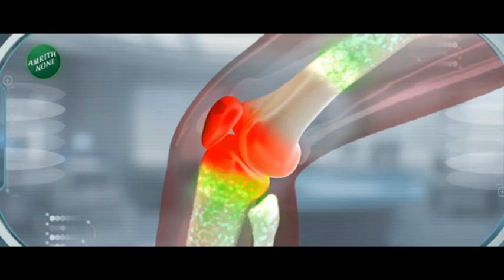Manoj Jarange Patil | जालन्यात संचारबंदी! जरांगे पाटील आंदोलकांना म्हणाले...